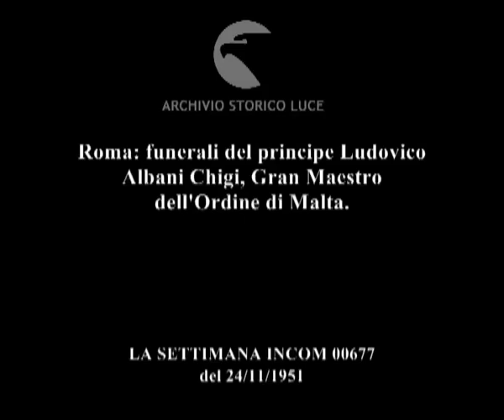Lutto dei Cavalieri di Malta.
Roma: funerali del principe Ludovico Albani Chigi, Gran Maestro dell'Ordine di Malta.
Descrizione sequenze:la salma del principe nella camera ardente allestita; delle suore pregano nell'ombra ; aeroplani solcano il cielo e sorvolano la chiesa in cui si svolgono i funerali ; il corteo funebre esce dalla chiesa; la bara è portata in spalle da quattro uomini ; uomini con divise dell'ordine di Malta, autorità laiche ed ecclesiastiche seguono il corteo funebre ; carrozza decorata riccamente trasporta la bara verso la tomba di famiglia dei Chigi ;